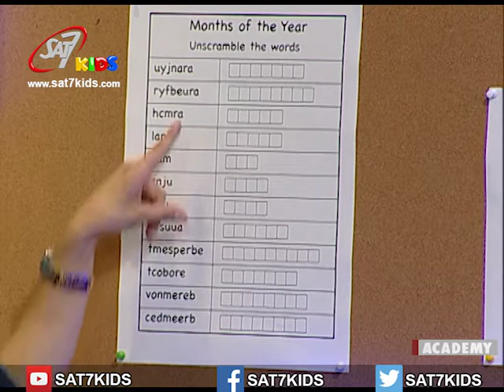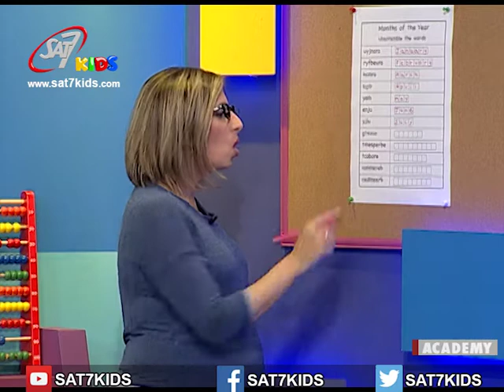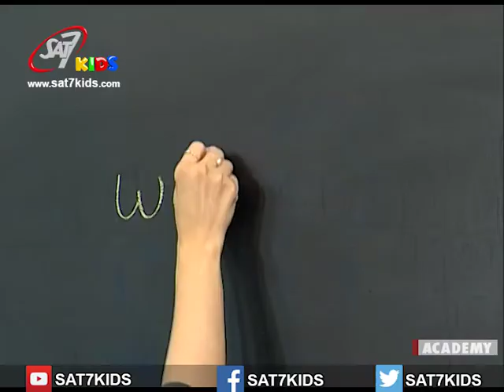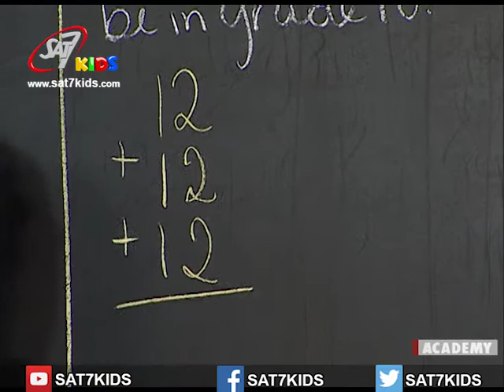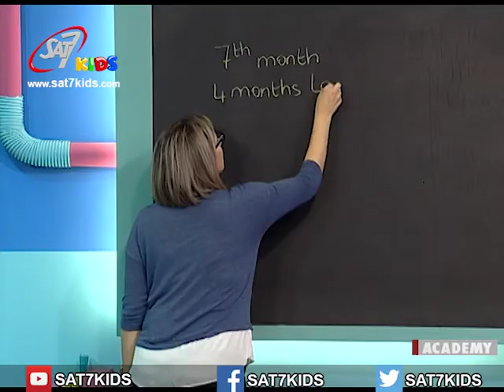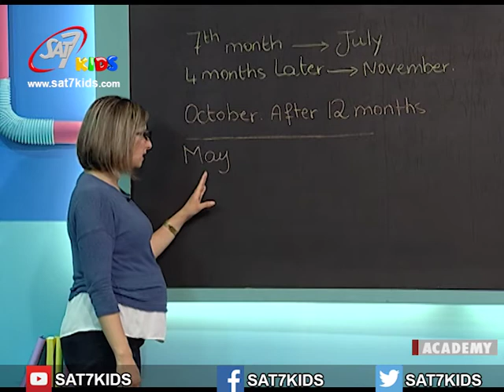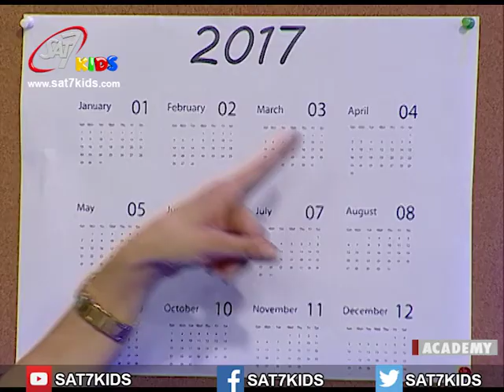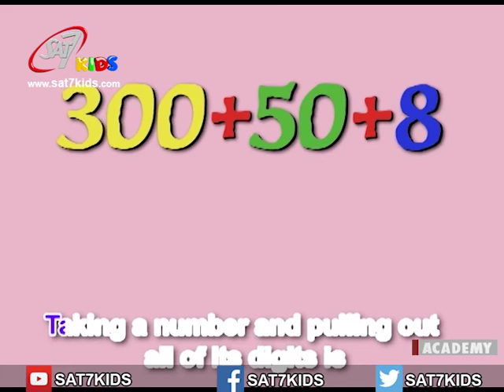Math Episode 61 (problem solving)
"Relate the number of days to a week and the
number of months to a year in a problem-solving context."